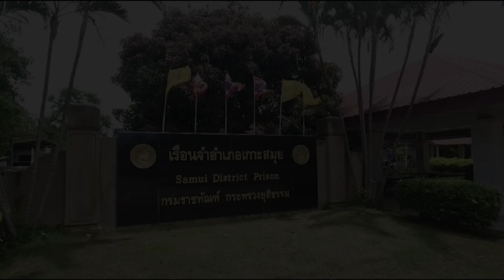El abogado de Daniel Sancho: "Sabe lo que hizo. Quiere planear la vida en prisión"